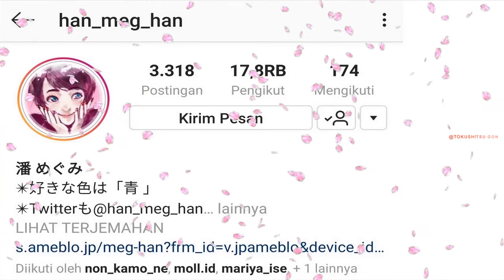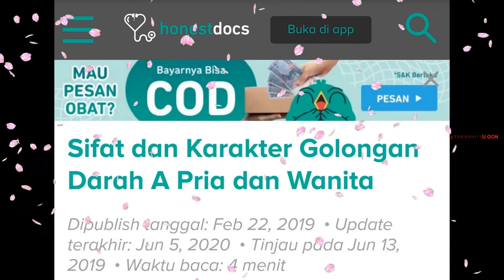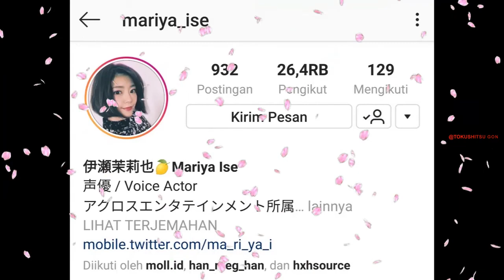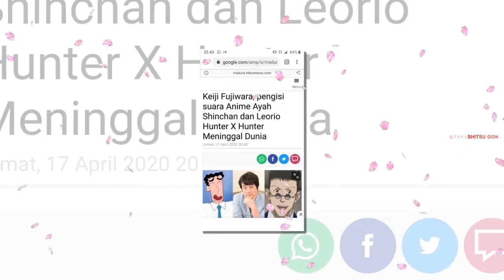Pengisi Suara Hunter X Hunter Ternyata Seiyuu One Piece & Naruto Juga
Pengisi suara atau seiyuu adalah orang-orang yang bekerja didunia perdubbingan
Pengisi suara hunter x hunter tokoh utama terdiri dari
Megumi han sebagai Gon Freecss
Mariya ise sebagai killua zoldyck
miyuki sawashiro sebagai kurapika kurta
Keiji fujiwara sebagai Leorio paladiknight
Selain sebagai seiyuu Hunter x Hunter, banyak dari mereka yang mengisi suara dalam anime lain semisal One Piece & Naruto juga